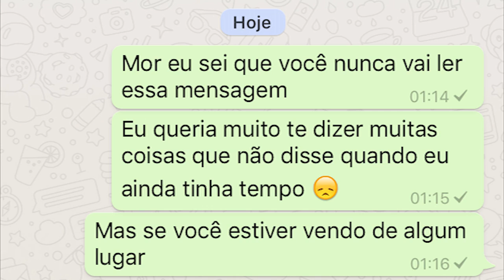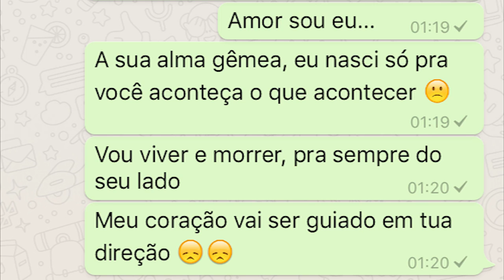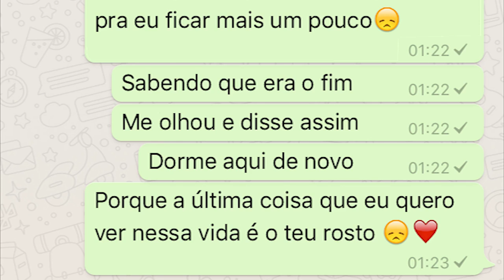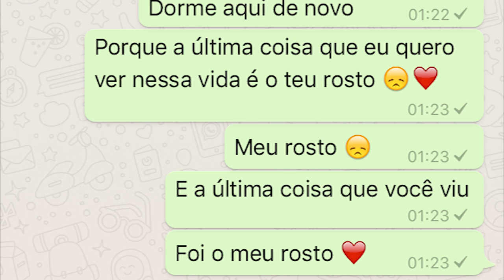Biollo Não vejo mas te sinto